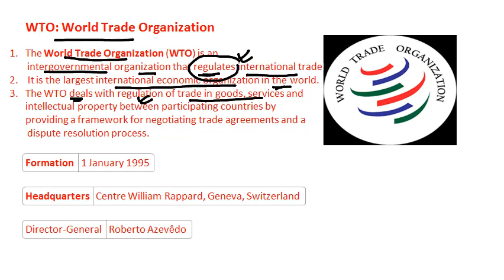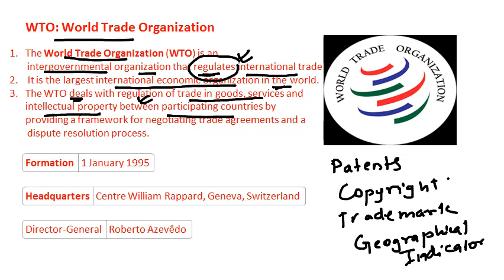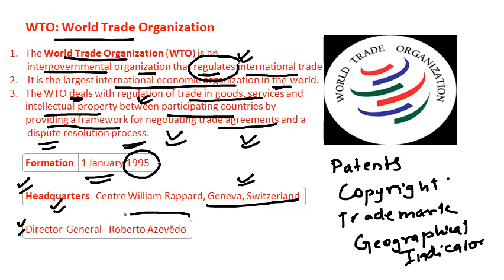WTO (World Trade Organization)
Gujarati Current Affairs WTO (World Trade Organization)